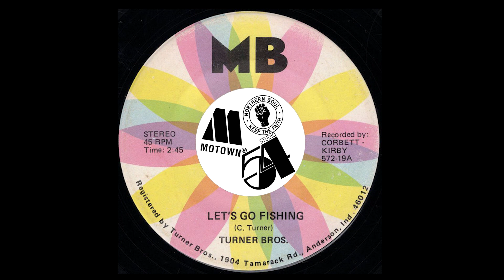Turner Bros – Let's Go Fishing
Label: MB
Format: Vinyl, 7", 45 RPM
Country: US
Released: 1975
Genre: Funk / Soul
Style: Soul, Funk